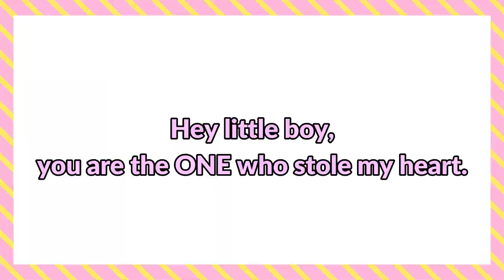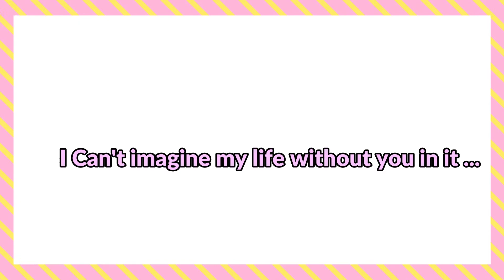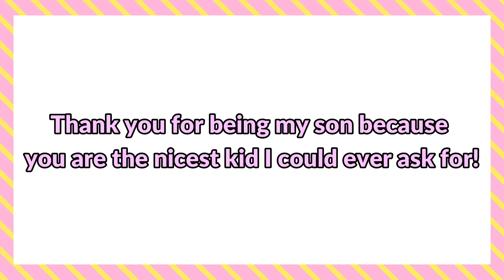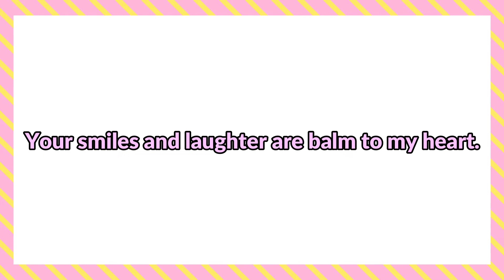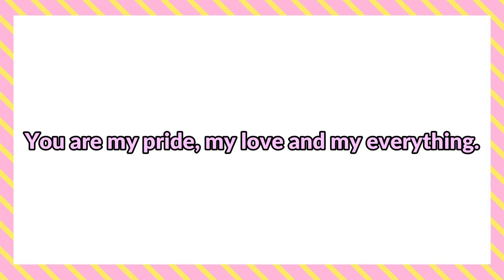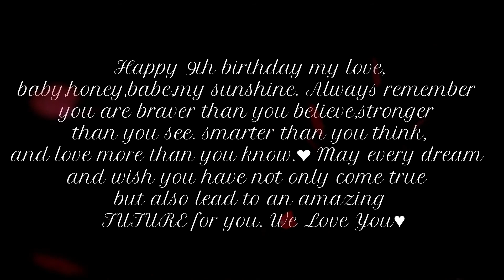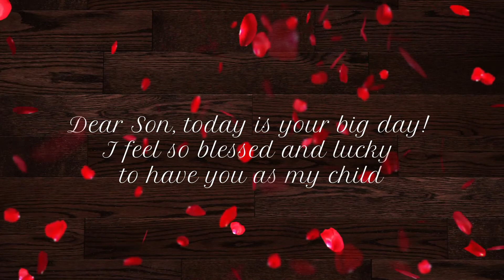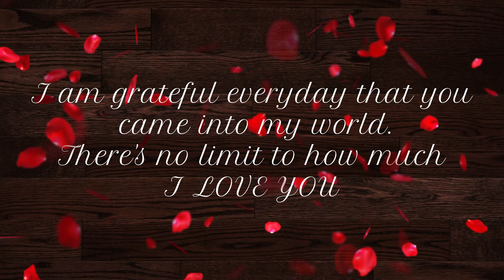My Alex 9️⃣th birthday🎂🎈🎁🎊🥳❤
I am grateful everyday that you came into my world😍 Your smiles and laughter are a balm to my heart♥️
You have brought nothing but happiness into my life🥰
Happy  9️⃣th birthday milove🎂🥳🎈🎁🎊
I hope that this year your birthday is just the beginning of an unforgettable journey that will lead you to an even more amazing future. Remember always to continue to wish and dream.
 We love you more than anything💙💙💙